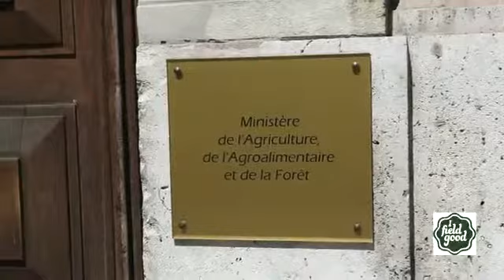I Field Good : remise des pétitions au ministre Stéphane Le Foll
Le 5 juin 2013, Nicolas Hulot a remis les 85 000 signatures de la pétition I Field Good. L'objectif de ce mouvement citoyen est de montrer qu'une autre PAC et une autre agriculture sont possibles. La...